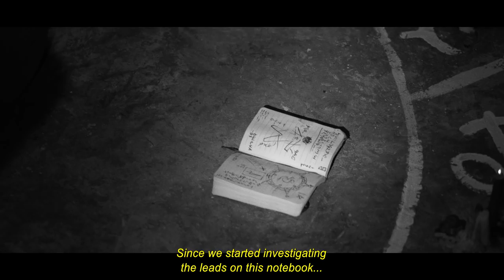Historia de lo Oculto - Trailer Oficial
Es la última emisión de "60 Minutos Antes de la Medianoche", el programa periodístico más visto de la televisión. La estrella de la noche es Adrián Marcato, quien podría exponer una conspiración y vincular al gobierno con un aquelarre. Al mismo tiempo, un grupo de periodistas correrá contrarreloj para localizar un artículo que permitiría la confesión de Marcato al aire. Se valdrán de su oficio, pero también de métodos mucho menos habituales.

It’s ‘60 minutes to Midnight’s’ last broadcast, the most famous journalism show on TV. Tonight’s is Adrian Marcato, who might expose a conspiracy that links the Government with an actual Coven. Meanwhile, a group of journalists will run against time to locate an object that will allow Marcato’s confession on the air. They’ll have to rely not only on their knowledge of the job, but also on other less usual methods.

Director - Director: Cristian Ponce
Productora - Company: Tangram Cine
Producción - Producer: Pedro Saieg
Guión - Writer: Cristian Ponce
Dirección de Fotografía - Cinematography: Franco Cerana y Camilo Giordano
Dirección de Arte - Art Direction: Ignacio Buendía y Laura Roldán
Edición - Editing: Hernán Biasotti y Cristian Ponce
Música - Original Soundtrack: Marcelo Cataldo

ELENCO - CAST
Adrián Marcato    Germán Baudino
María        Nadia Lozano
Jorge Federicci    Agustín Recondo
Abel     Casper Uncal
Lucio     Iván Esquerré
Alfredo    Héctor Ostrofsky
Natalia    Lucía Arreche
Daniel Aguilar   Luciano Guglielmino
Matías Linares    Hernán Altamirano